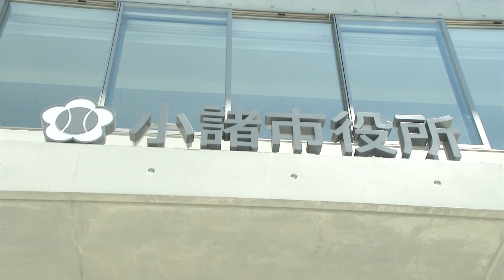TV版広報こもろ 2024年2月後半号